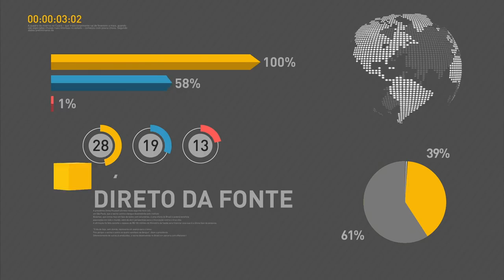Bolsa de Valores de São Paulo fecha em alta de 1,89%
REPÓRTER NBR 10H - 16.02.17: Presidente Michel Temer  sanciona nesta quinta-feira (16) a lei da reforma do ensino médio no país. As escolas terão cinco anos a partir de 2018 para se adaptarem à reforma. E mais: Bolsa de Valores de São Paulo (Ibovespa) fecha em alta de 1,89% nesta quarta-feira (15).